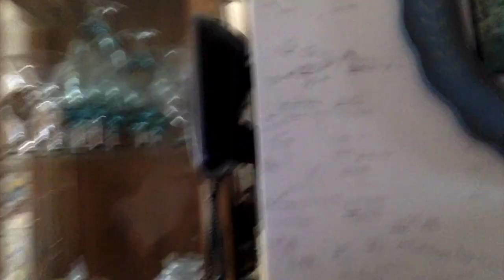VLOG #1 (Base-Ball Smacked My Face)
Hello guys welcome to Vlog #1 of my Edmonton trip during this trip I will be doing driving, Minecraft in real life and a lot of other stuff. See you tomorrow for Vlog #2.